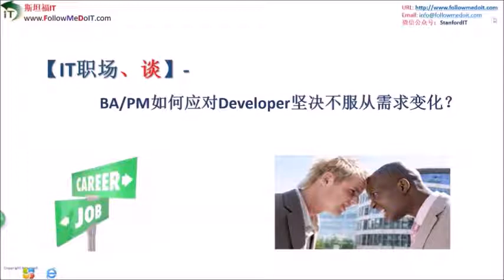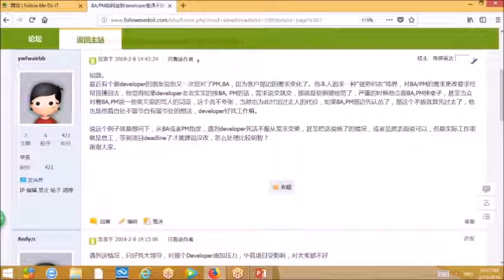【IT职场、谈】如何处理IT职场同事间的冲突？BA/PM如何应对Developer坚决不服从需求变化？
杨斌老师与北美明星猎头Judy谈IT职场

IT职场冲突场景：
最近有个做developer的朋友说他又一次怒对了PM,BA，因为客户那边的需求变化了。他本人追求一种“强势码农”境界，对BA/PM的需求更改要求经常顶撞回去，他觉得如果developer老老实实的按BA, PM的话，需求说变就变，那就是软弱猥琐男了，严重的时候他会跟BA,PM摔桌子，甚至当众对着BA,PM说一些英文里的骂人的词语，这个真不夸张，当然也为此付出过走人的代价，如果BA,PM那边先认怂了，那这个矛盾就算先过去了，他也是抱着自处不留爷自有留爷处的想法，developer好找工作嘛。说这个例子就是想问下，从BA或者PM角度，遇到developer死活不服从需求变更，甚至把话说绝了的情况，或者虽然表面说可以，但是实际工作里就是怠工，等到项目deadline了才摊牌说没改，怎么处理比较明智？谢谢大家。